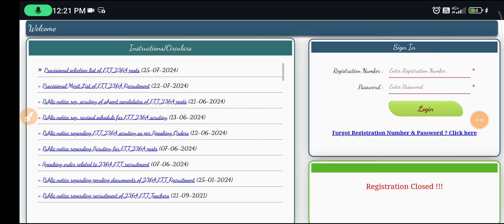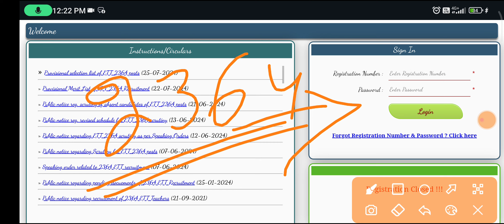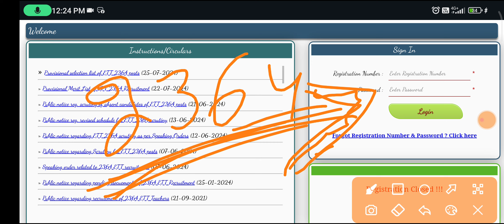ETT 2364 UPDATE ett5994 ett 👉ETT 2364 SECOND LIST 👉 ETT 2364 NEWS 👉 ETT 2364 STATION ALLOTMENT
ETT5994 Update ।। ETT 5994 Second List Update ।। ETT 2364 UPDATE ett5994 ett 👉ETT 2364 SECOND LIST

Ett 5994 update 👉 ett 5994 2ne list 👉 ett 5994 backlog posts 👉 ett 5994 news ett5994 new update

ETT 5994 Update 👉 Ett 5994 Final List 👉 Ett 5994 today update 👉Ett 5994 selected list👉 ett 5994 news

ਚੱਕੋ ਭਰਤੀ 5994 ਹੁਣ ਹੋਏਗੀ ਪੂਰੀ 👉 ETT 5994 ਵਾਲਿਆਂ ਨੇ ਘੇਰਿਆਂ ਸਿੱਖਿਆਂ ਮੰਤਰੀ ਹਰਜੋਤ ਬੈਂਸ LIVE 🔴

ETT 5994 New Update 👉Ett 2364 new update 👉 ett 5994 final list update 👉 ett 2364 joining letter news

Ett 2364 new update 👉 ett 5994 new update 👉 computer teacher posts update 👉 Punjab Teacher Posts

5994 ਸਕਰੁਟਨੀ ਲਿਸਟ ਕੀਤੀ ਜਾਰੀ  👉ETT 5994 Update 👉 ETT 5994 Final Merit List 👉ETT 5994 Final Result 👉
Ett 5994 Final Answer Key 👉 Ett 5994 final result update 👉 ett 5994 merit list 👉 ett 5994 update

6635/2364/5994 ਭਰਤੀਆਂ ਪੂਰੀਆ ਕਦੋ  👉ਸਿੱਖਿਆ ਮੰਤਰੀ ਨਾਲ ਮੀਟਿੰਗ ਦਾ ਸਿੱਟਾ  👉 Teachers ਨੂੰ Promotion ਕਦੋ

ETT5994 Update ।। 5994 MERIT LIST ।। 5994 Paper A Result ।। ETT 2364 UPDATE #5994

ETT 5994 UPDATE 👉 ਹੁਣ ਅੱਗੇ ਦੀ ਕਾਰਵਾਈ ਕੀ ਰਹੇਗੀ ✅ 5994 Paper A Result ਕਿੰਨੇ ਬੱਚੇ ਹੋਏ ਪਾਸ ⚡ ਮੈਰਿਟ ਲਿਸਟ

Ett 5994 Final Answer Key ।। Ett 5994 final result update ।। ett 5994 merit list ਕਦੋ ਆਏਗੀ ? ett 5994

ETT 5994 update ।। ett 5994 latest news । ett 5994 posts update 2024 । ett 5994 Paper A ZZ Result

Ett 5994 List Out । Ett 5994 update । ett 5994 latest news । ett 5994 posts update 2024 । ett posts
Ett 5994 Final Answer Key ।। Ett 5994 final result update ।। ett 5994 merit list

5994 ett posts
5994 ett paper A result
ett 5994
5994 ett
2364 ett post update
ett 2364 posts new update today
2364 ett posts new update
ett 2364 posts court case updat
2364 ett post update today
2364 ett posts new update
2364 ett posts update today
2364 posts new update
6635 ett posts update
6635 ett posts update today